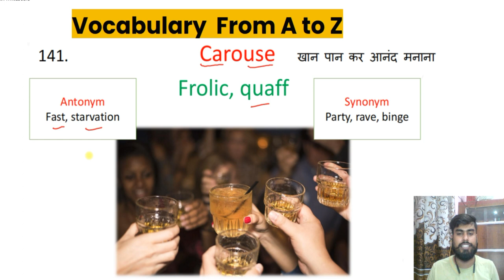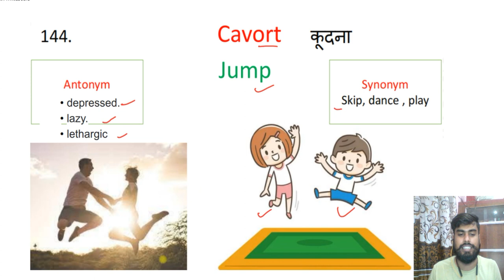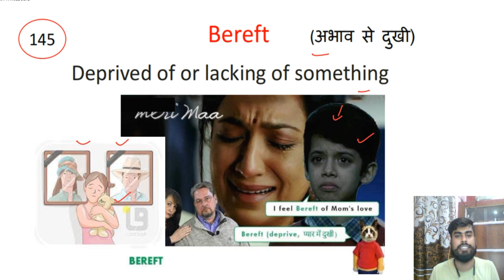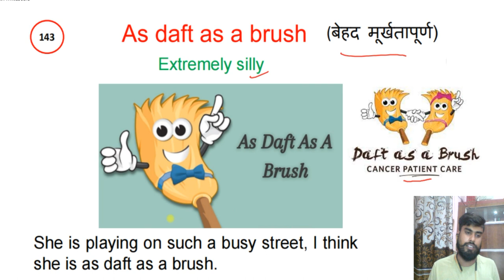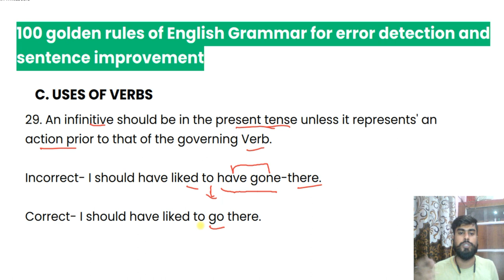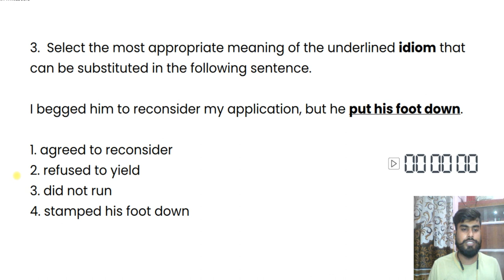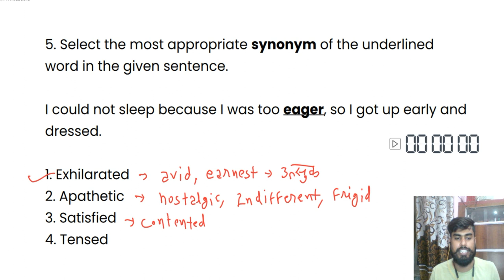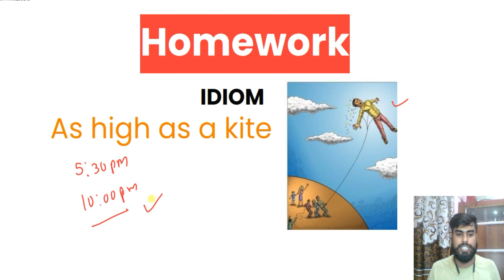Class 29| Free Vocabulary A to Z on YouTube | Synonyms | Antonyms | Vocabulary with Tricks Mnemonics